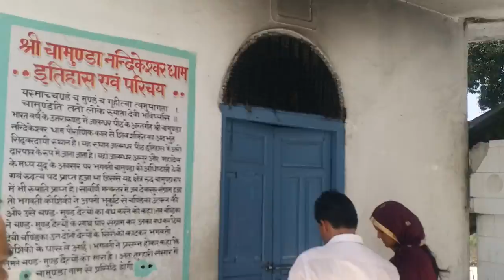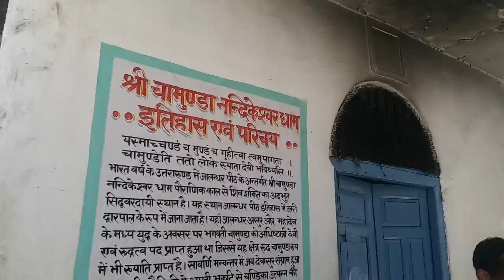Maa Chamunda Devi Ji Ke Darshan | Mahima Ka Varnan | Hindi | Shri Gaurdas Ji Maharaj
पूज्य श्री गौरदास जी महाराज जी के द्वारा की गई कथाओं की पेनड्राइव प्राप्त करने के लिए एवं संस्था के विषय में जानकारी प्राप्त करने के लिए इस नंबर पर संपर्क करें :- 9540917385

परम पूज्य श्री गौरदास जी महाराज जी की कथाओं का आनंद प्राप्त करने के लिए एवं की अधिक जानकारी प्राप्त करने के लिए हमारी सोशल मीडिया साइट से जुड़े